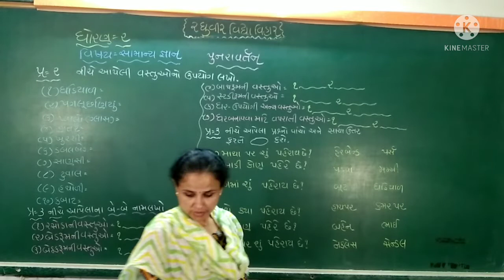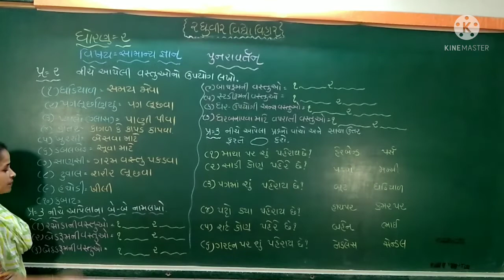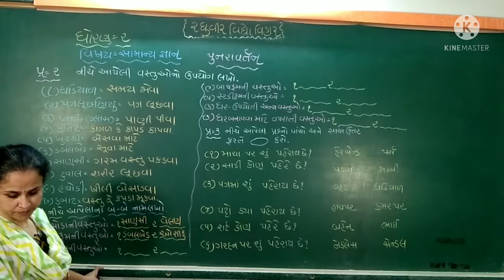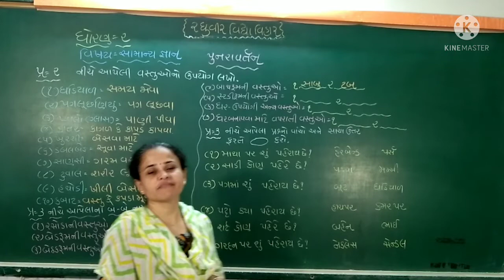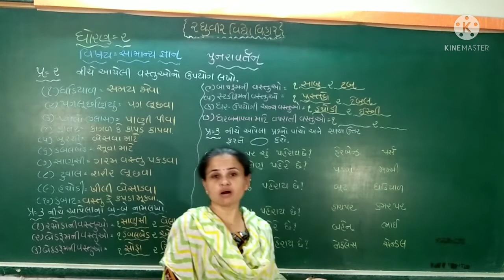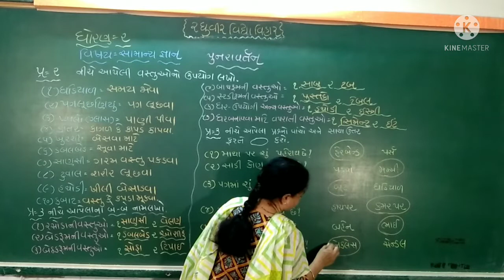ધોરણ ૨ સામાન્ય જ્ઞાન પુનરાવર્તન